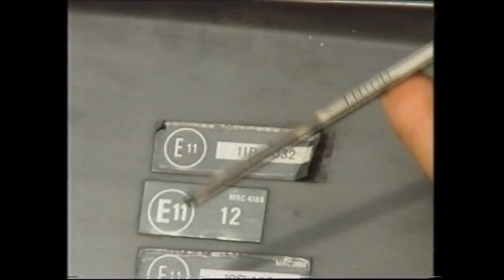OLD TOP GEAR, LAMBORGHINI & RANGE ROVER FEATURES, 2/2, 1991.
CHRIS GOFFEY IS THE SECOND PART OF HIS FEATURE ON AIRBAGS. QUENTIN WILSON DEMONSTRATES THE PLUS & MINUSES OF OWNING THE RANGE ROVER WITH AN INTERVIEW WITH CAPTAIN MARK PHILLIPS. THE AUSTIN ATLANTIC IS SHOWN BY NICKY FOX.